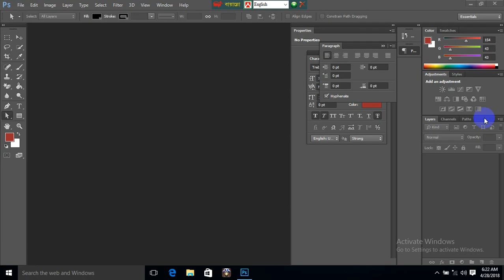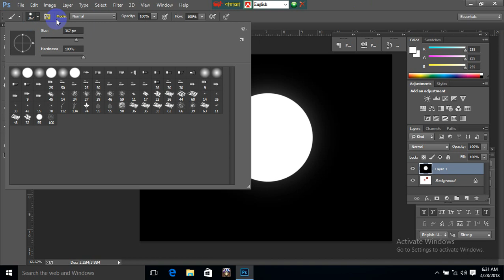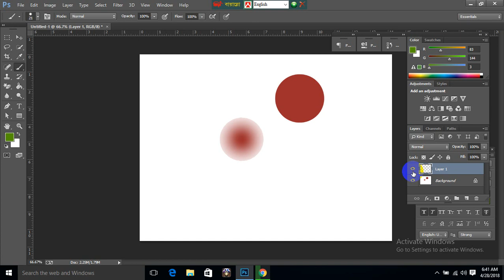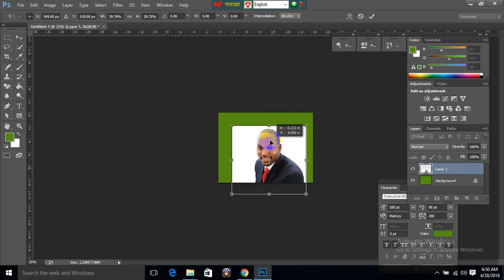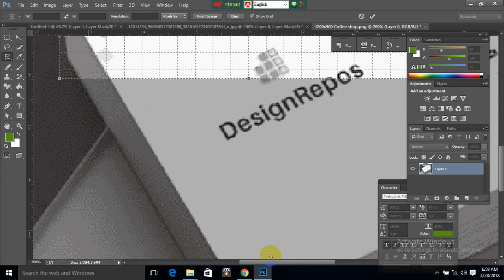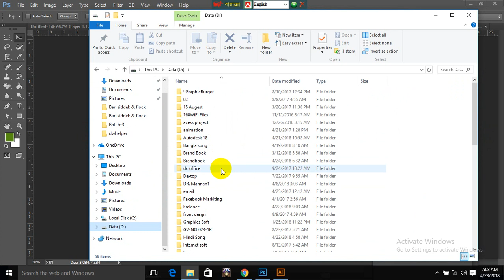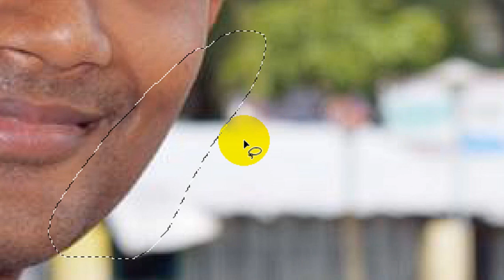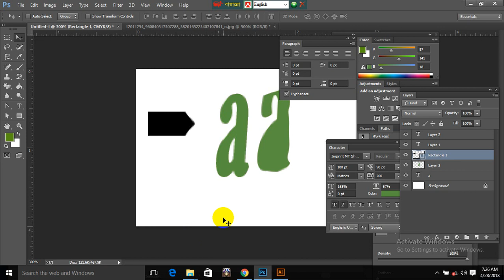Photoshop A to Z part 06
Adobe Photoshop Bangla Tutorial Full A to Z , absolutely this tutorial is full Adobe Photoshop bangla tutorial . it's also beginners to advanced level...